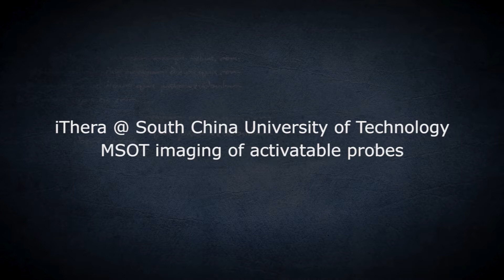iThera @ South China University of Technology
This video takes a closer look at the group of Prof. Dr. Shuizhu WU from the South China University of Technology uses MSOT imaging technology for their research. Her 'Optical Functional Materials' group focuses on the development and characterization of new optical activatable probes for cancer theranostics.